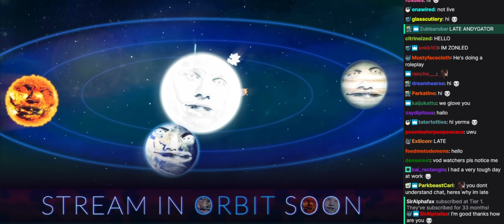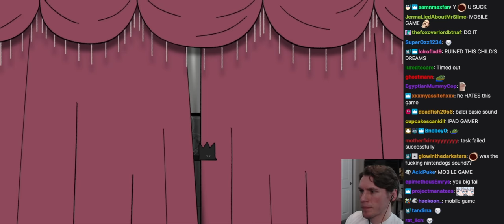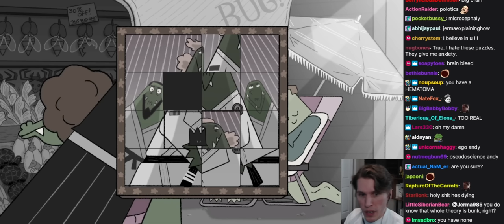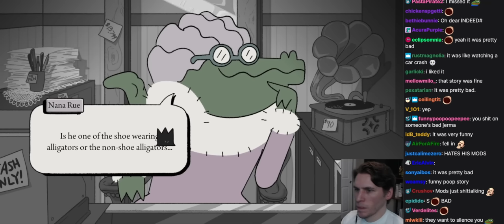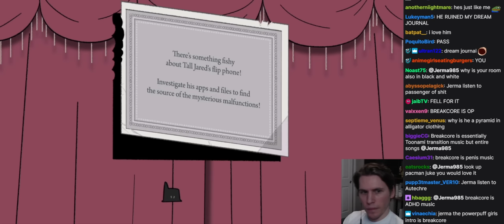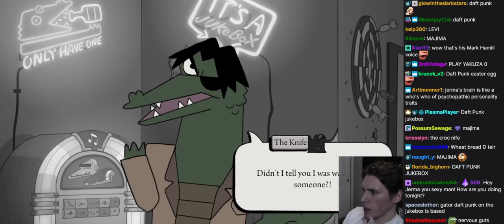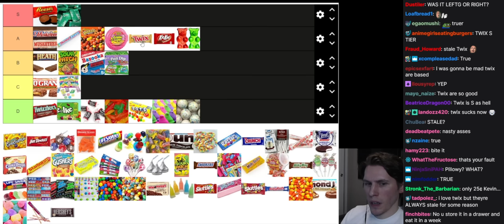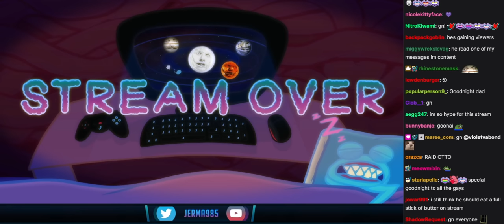Jerma Streams with Chat - Later Alligator & Tier Lists (May 2022 - Bread, candy)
This is an archive of the 10 May 2022 stream titled "Crocodiles ARE A DIFFERENT ANIMAL, stop saying it (bans being issued)".